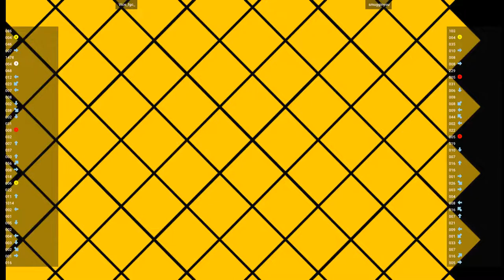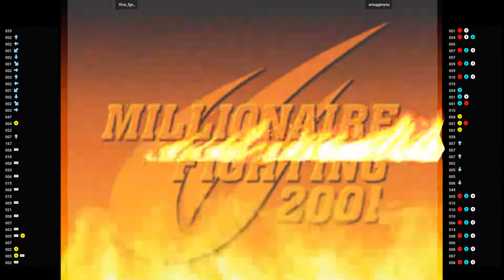CVS2 - Vice_fgc_ VS smugginyou